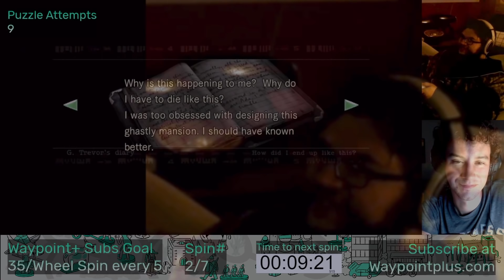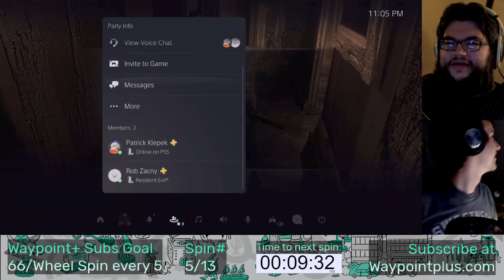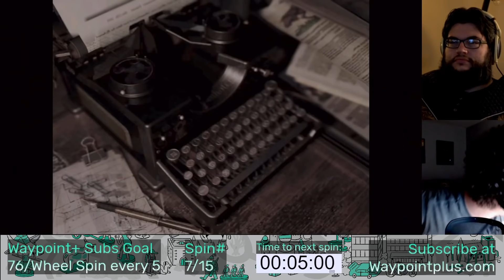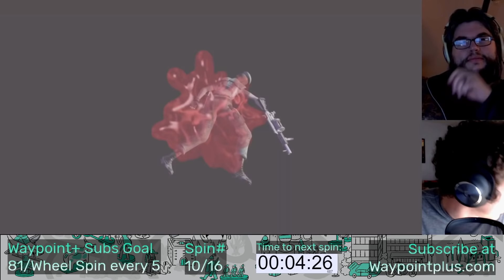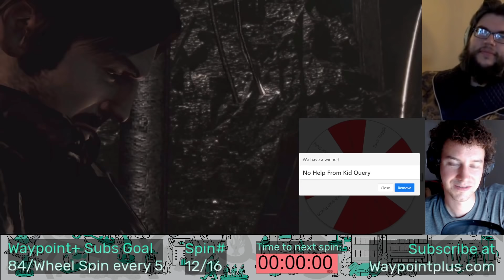Late Night Scares While Playing Resident Evil (Part 6)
Rob and Patrick decided to play Resident Evil at night and encountered some scary surprises!

for more Waypoint.